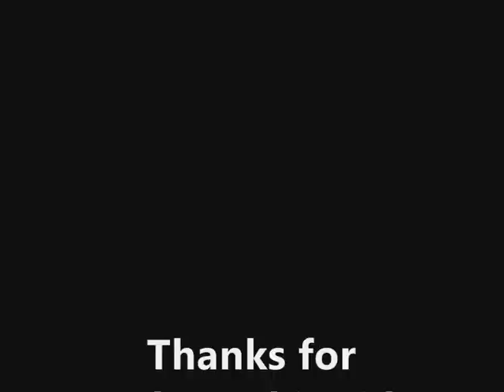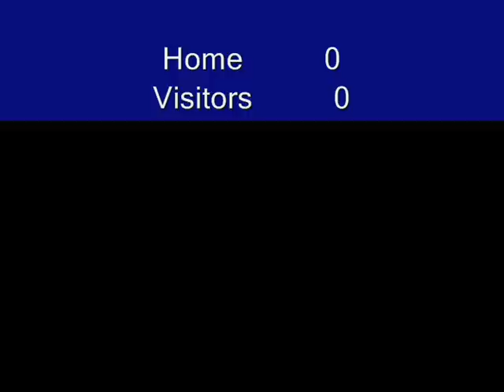Fs2004 Landing ATR72-500 air algerie at annaba airport